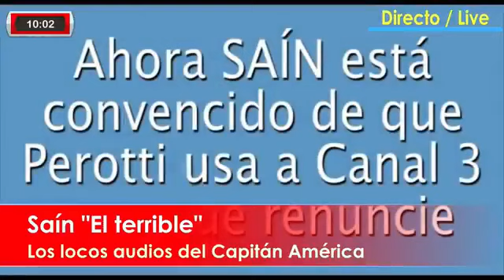La novela de audio de Sain que desnuda su interna con Perotti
La novela del audio que Marcelo Sain le mandó a un periodista (Darío Schueri) para que lo pase a otro periodista y terminó desnudando la interna que mantienen con el Gobernador Perotti. La singular historia de un experto en inteligencia que manda audios de washap comprometedores todo el tiempo y luego se enoja porque se hacen públicos. Compartimos la charla con Schueri y la opinión de Coni Cherep.